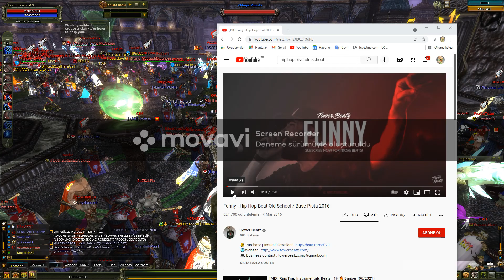Knight Online/Fp +9 ve chitin +8 denemesi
Knight Online Anvil yine cepte bir şey koymadı malesef denemeye devammm...